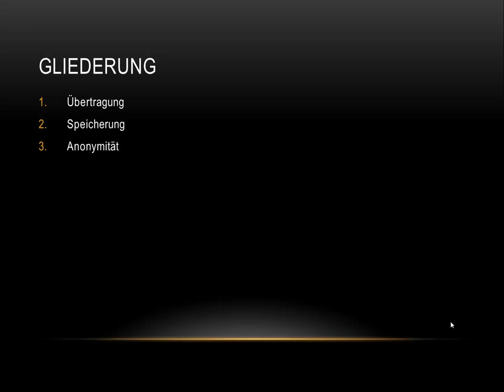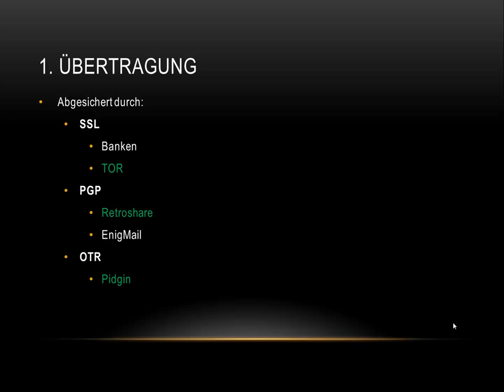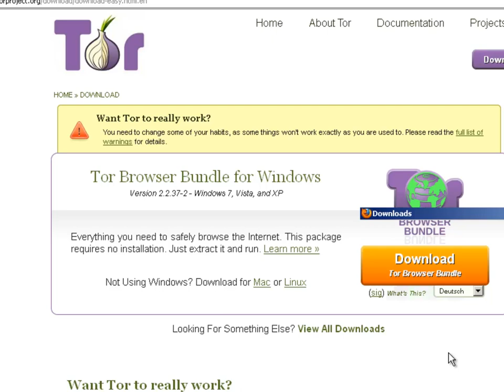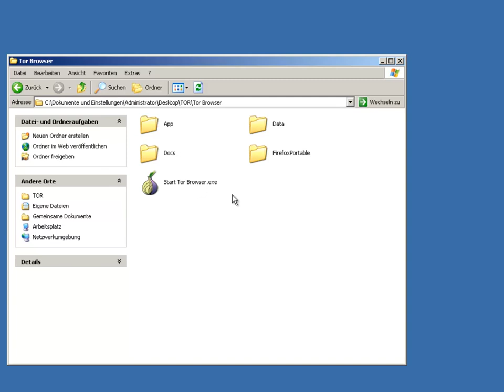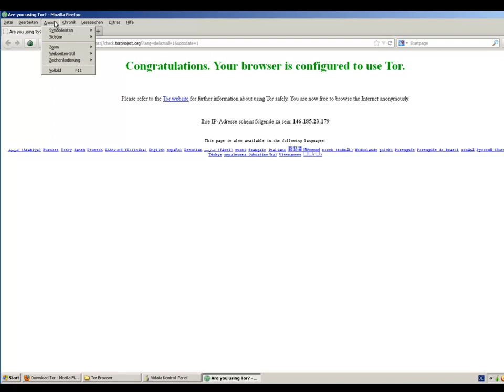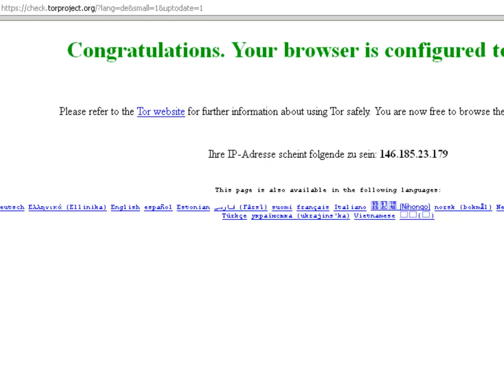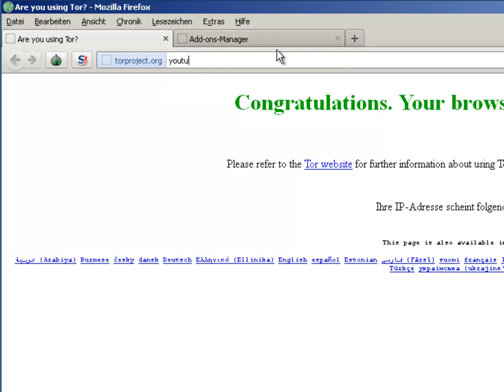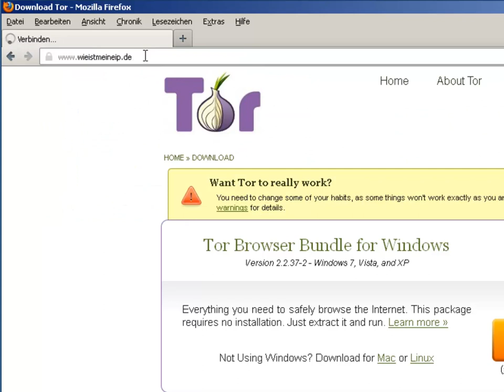Anonymer und sicherer Datentausch Teil 1: Das TOR Netzwerk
Theorie & Praxis